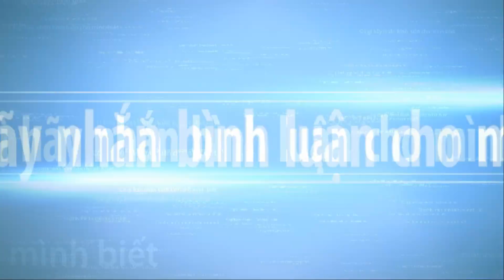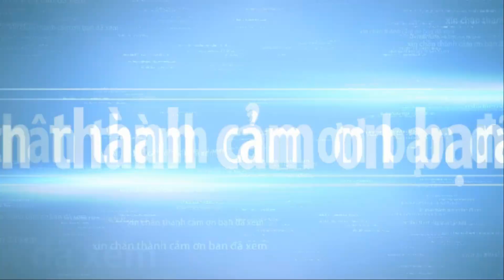Gold medalists in the 10th National Bonsai exhibition, September 29 October 6, China part 2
Gold medalists in the 10th National Bonsai exhibition, September 29   October 6, China part 2  . Bonsai trees have always been a source of great fascination is a community built by enthusiasts and experts from around the world. Every time you encounter a crisis, you will find that life is a process of constantly looking for yourself. We work hard not only to let the world see us, but also to let ourselves see the world.
Bonsai trees have always been a source of great fascination part :